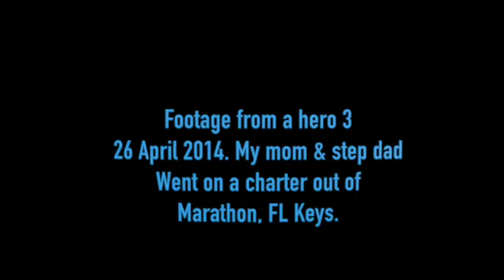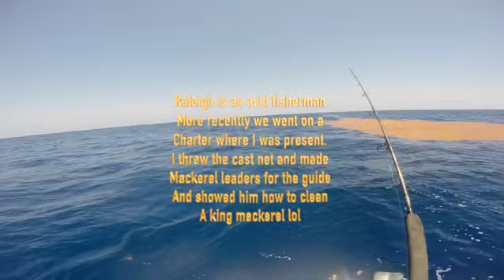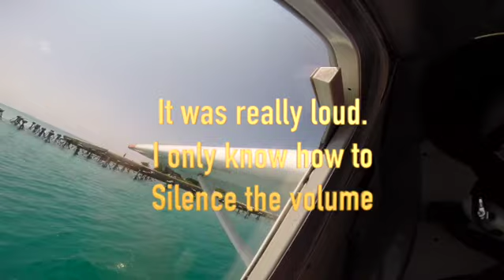Hero 3 footage FL Keys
So my parents have a go pro hero 3 with 10 years of footage on it. Some videos are fishing, so I'm posting for them to see. I segregated the videos and will give them so they can re-enjoy the past times.